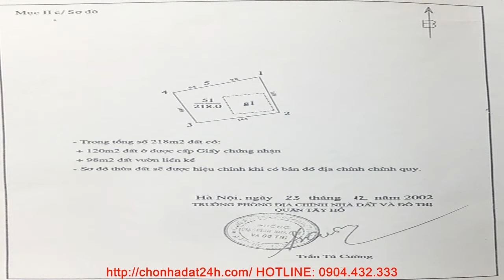Bán nhà ở quận Nam Từ Liêm Hà Nội